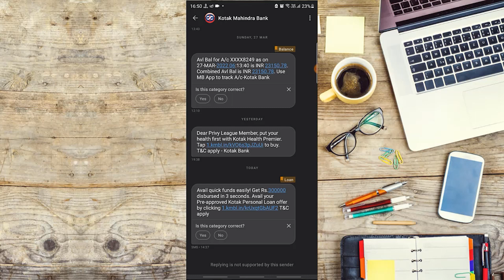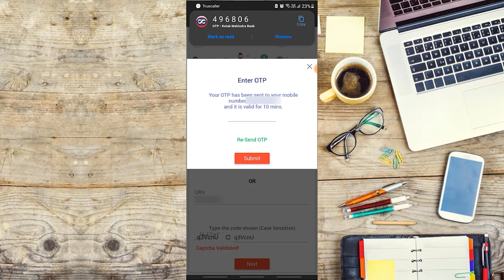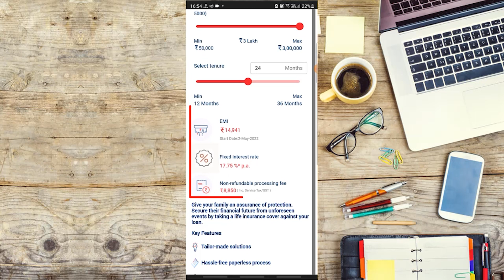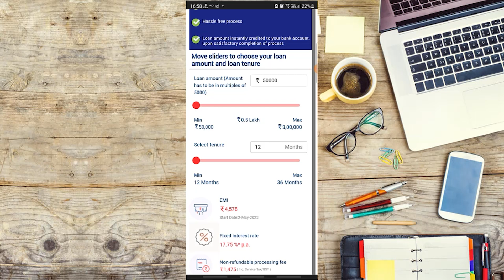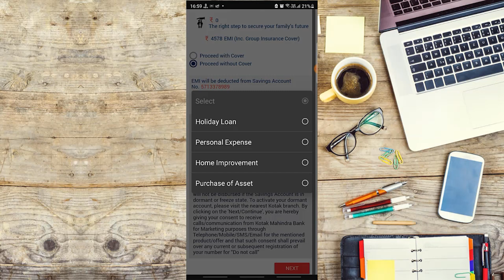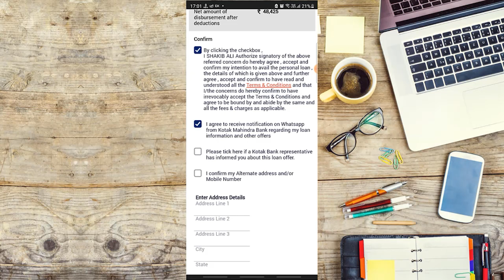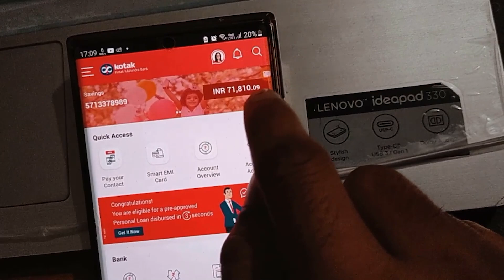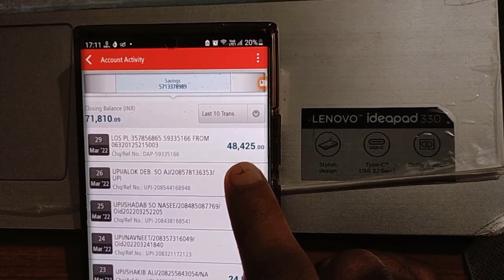how to apply personal loan in kotak mahindra bank 2022 | loan kaise le | bank se loan kaise le